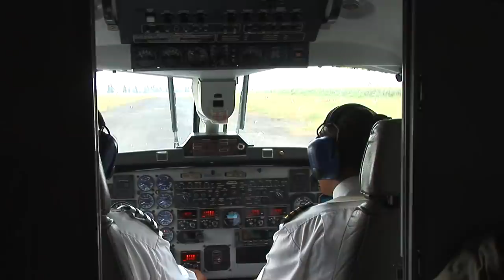El brujo del agua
Un misionero dedica su vida  a buscar agua en medio del desierto, construye pozos para las comunidades que carecen de líquido vital. Gracias a este servicio y a la colaboración de personas de buena voluntad, la gente del poblado puede sobrevivir y progresar.